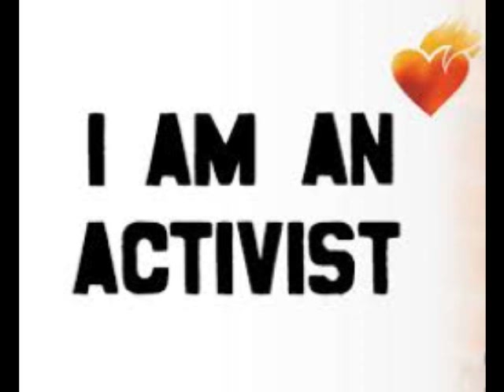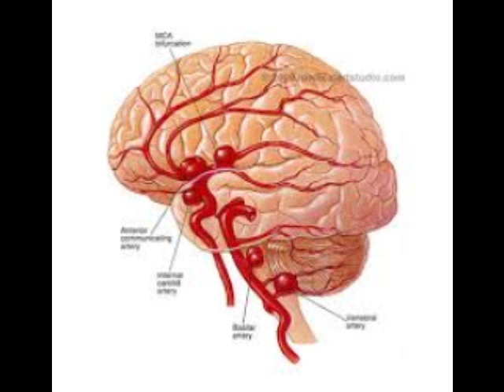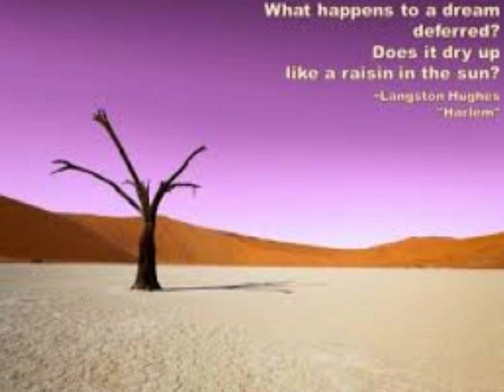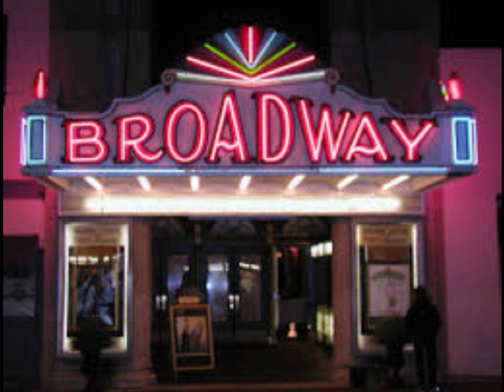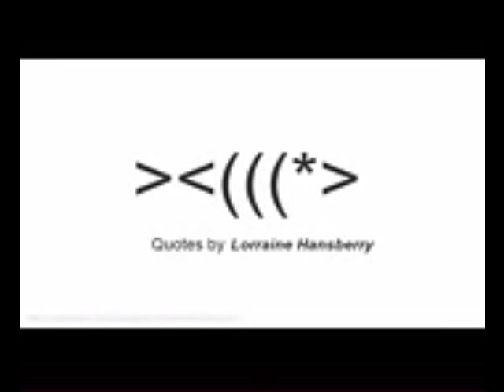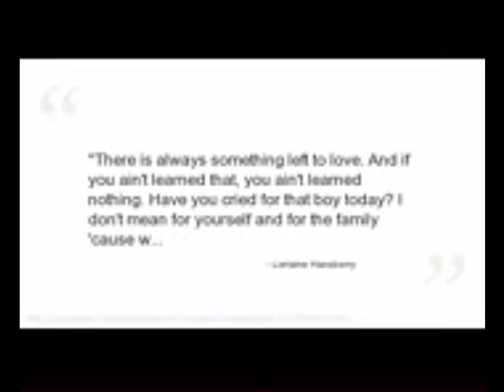lorraine hansberry project 3